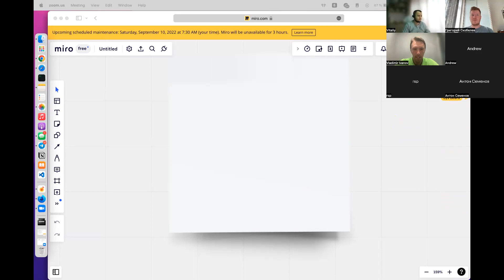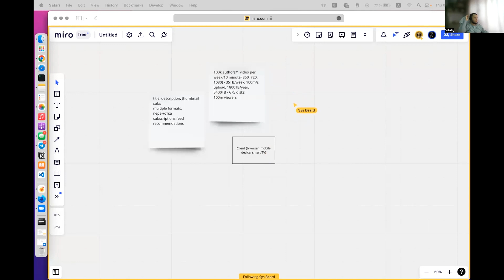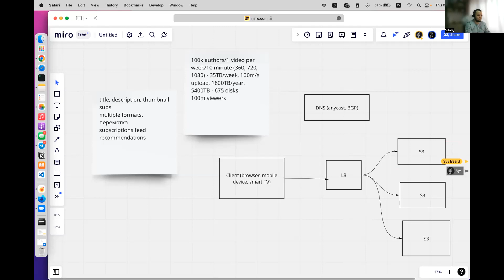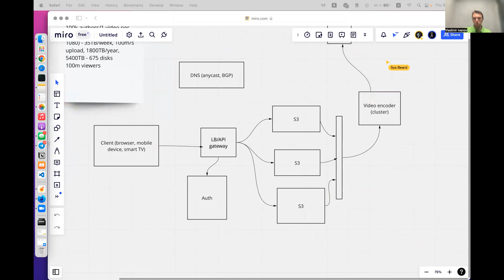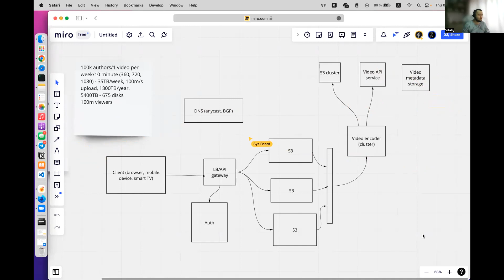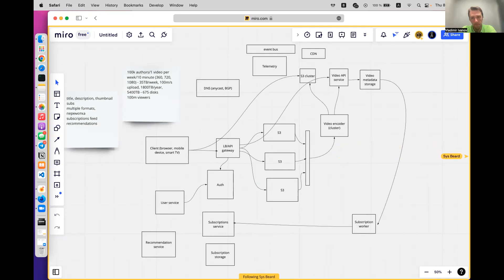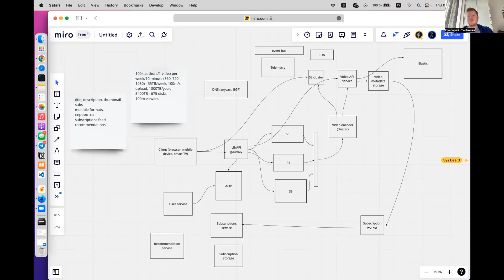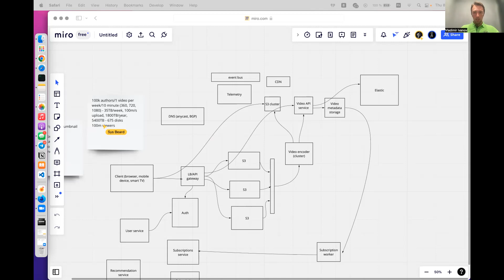Публичное собеседование по System Design: проектируем видео платформу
Публичное собеседование по System Design на тему проектирование видео платформы. Вести собес будет Вова Иванов (Bolt), а проходить его будет Виталий Лихачев.

📍Владимир Иванов - Senior Engineering Manager @ Bolt. Автор роадмапа архитектора, рассылки Architecture Weekly и блога про архитектуру и разработку ПО
📍Виталий Лихачев - Lead software engineer, php/python/golang разработчик. Администрировал postgresql, так что некоторое время и DBA поработал. Активно внедряет devops подходы в проекты (terraform, ansible) и obervability (prometheus/grafana). На данный момент работает на проекте, связанном с финтехом.